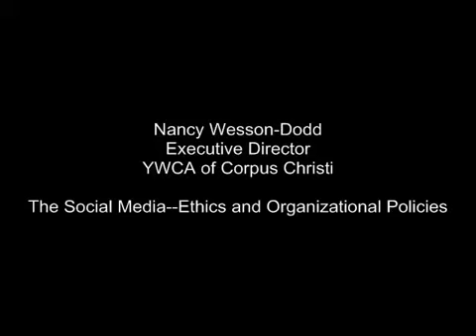Social Media--Ethics and Organizational Policies 2018